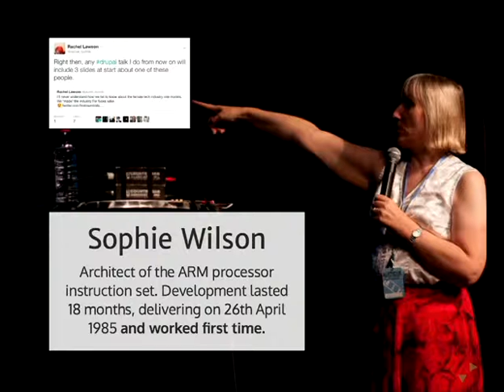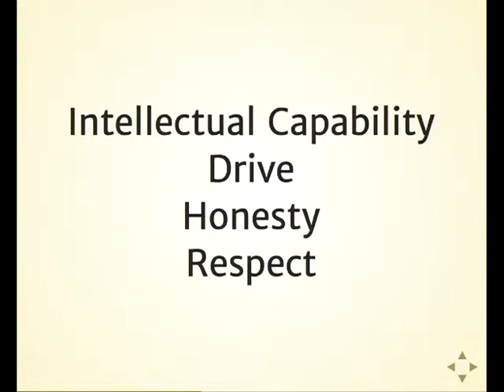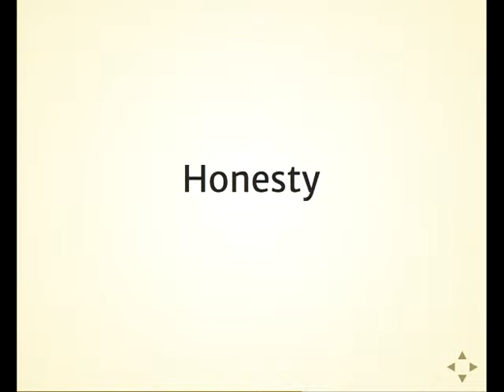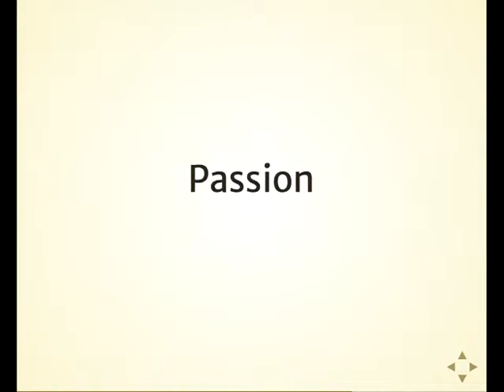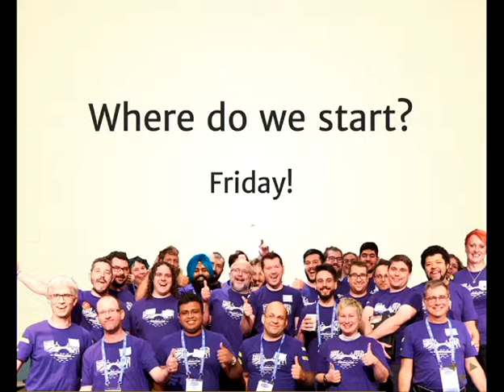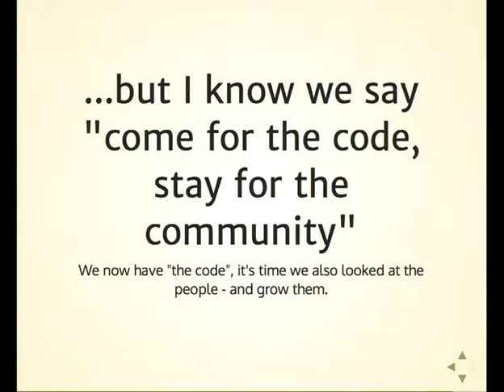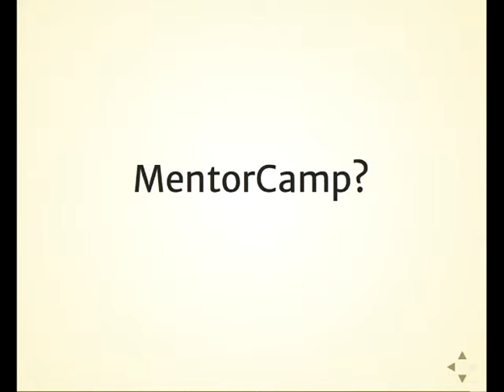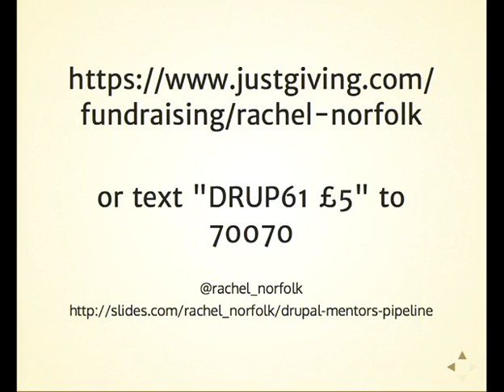Drupal Mentors - the pipeline for your senior employees - Rachel Lawson